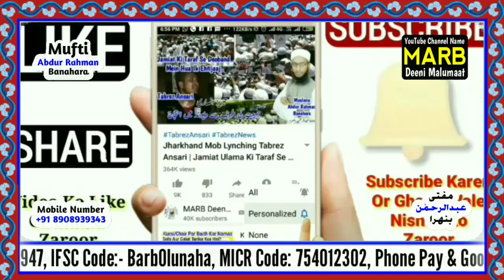Aurat Eid Ul Adha Ki Namaz Kaise Padhe | Bakra Eid Ki Namaz | Eid Ul Azha Prayer For Ladies 2024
Aurat eid ul Adha ki namaz kaise ada karen aur bakra Eid ki namaz ka tarika for Ladies at home 2020 new bayan by Mufti Abdur Rahman Banahara MARB Deeni Malumaat YouTube Channel

2⃣ WhatsApp Par Ham Se Judne Ke Liye Aap Apne WhatsApp Number Se Hamare WhatsApp Number Ko Apna Naam Aur Mukammal Adress Ke Saath Add Likh Kar SMS Send Karen,

3⃣ Koi Sawal Yani Masla Masaail Puchna Ho To Aap Comment Ke Zarya Puch Sakte Hain Ya Mufti Sahab Ke Number Par Call Kar Ke Puch Sakte Hain,

4⃣ Channel Ke Bare Mein Kuch Batana Ho Ya Aap Apni Video Dalna Chahte Hain To Rabta Kar Sakte Hain,
🌎MARB🌎
Channel By :- Mufti Abdur Rahman Banahara
Full Adress:-